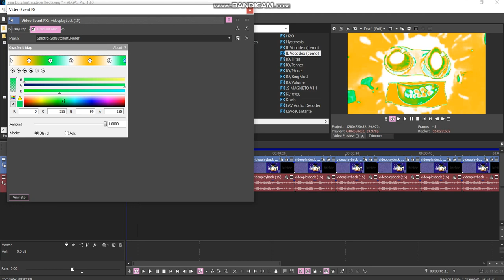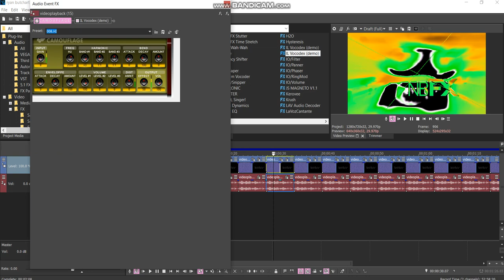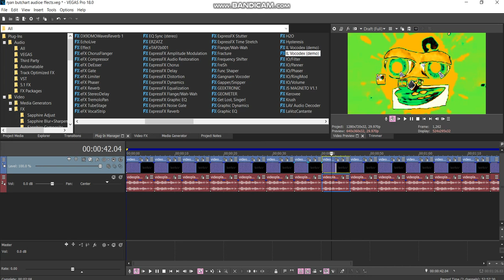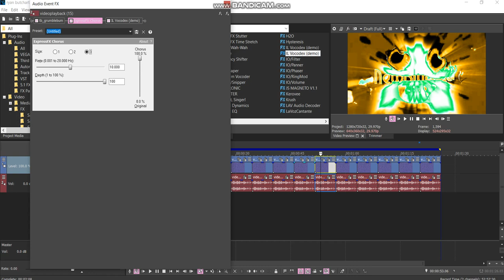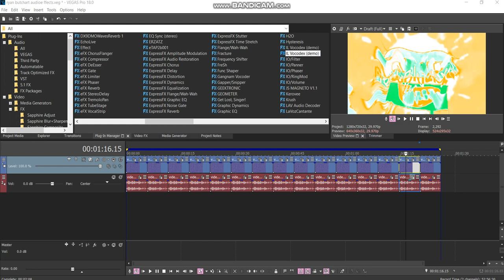How to make 15 MORE Ryan Butchart Audio Effects